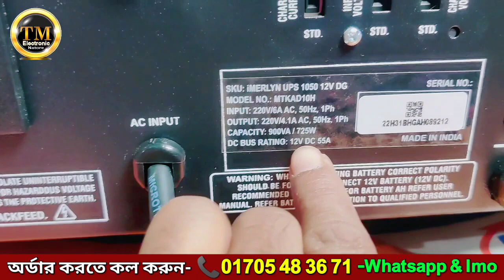MICROTEK UPS iMERLYN 1050 12V, microtek ips price in bd, TM Electronic-01705483671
💥🔋45 am-          Tk 7,900/- 5Year
💥🔋40 am - 17.37kgTk 7,200/-   5Year